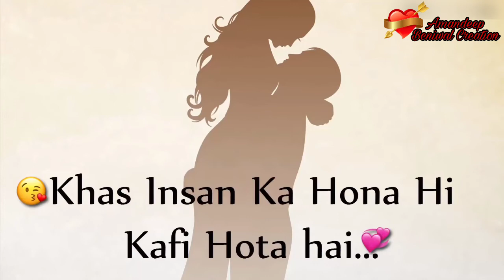💞 Heart Touching Whatsapp Status 💞|| New Whatsapp Status 2020 || New Romantic Statue Video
Download This Video..!! Keep Loving..!!
Keep Sharing..!! Say Something New...!! Next Video Coming Soon..!

●Status Video's : Romantic WhatsApp Status, Cute WhatsApp Status Videos, Love WhatsApp Videos, Heartbroken WhatsApp Video Status, Heart Touching WhatsApp Status, Emotional WhatsApp Status,Sad shayari, Festival status video,

30 second whatsapp status,
whatsapp video,
whatsapp status,
30 second status,
30 sec status video,
status video,
30 second video,
30 second sad status video emotional,
Marathi status video,
Bhojpuri status,
30 second love video,
30 second sad video,
 30s cute love whatsapp status,
30 second story video,
30 sec video story whatsapp status with lyrics,
download whatsapp status download, video for whatsapp status,
Sad Status,
Emotional Status,
Love Status,
Status,
Status Sad,
30 Second Status,
Story Status,
Bollywood status videos,
Trending status.
Top search status.
Letest whatsapp video 2020,
Sapna Choudhary New Dance 2020,
Baat jo dil ko chhu gyi,
Dil ko chhu lene wali baatein,
New status 2020,
Festival status video,
New Hindi song status,
New Bollywood songs status video,
sad shayari after death in hindi, loveshayarialonegirl, loveshayarialone, alone